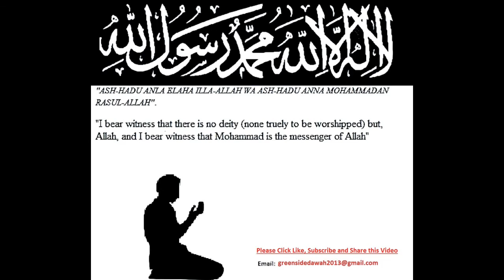All in One